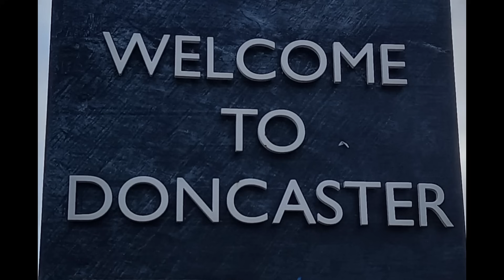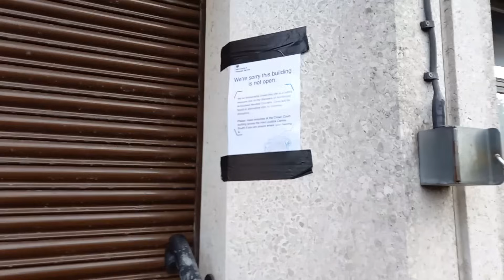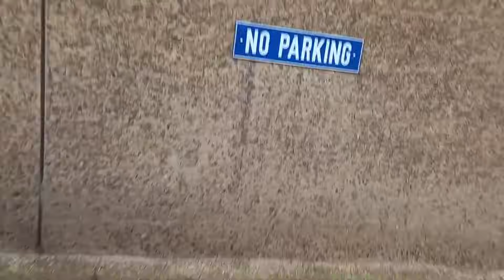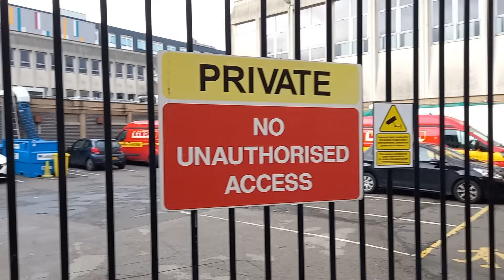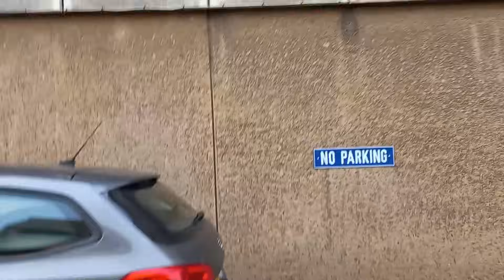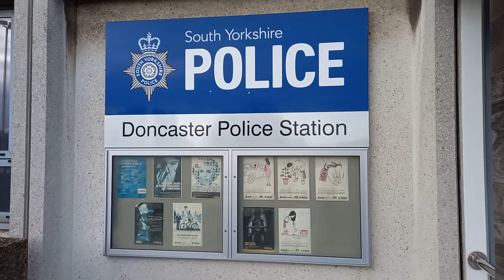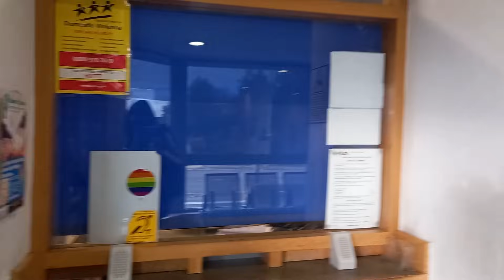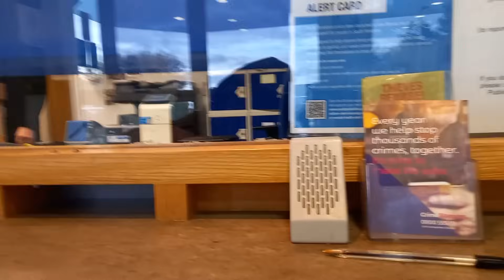South Yorkshire Police Acting Like Mugs | Hands on fail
The most Unprofessional and Dangerous police in Yorkshire, I think so.
Watch how these 5 officers try to manipulate and bully a member of the public just because they are wearing a Uniform.

It all starts off innocently with a me filming a public building, namely a Police Station and ends up with me being surrounded by 5 Police officers who become so confrontational one of them ends up Assaulting.
This Assault is observed by a Sergeant who fails in his duty to act upon it.
How can these Officers carry on with their duties knowingly breaking the laws of the land and Not be disciplined.  The Sergeant in particular has failed to uphold the law or be true to his oath and has not acted with Integrity or honesty.
What makes this situation even worse is that when I went to report the Assault, the front desk counter staff closed All the available windows by pulling down the counter blinds. The reason, Because I am lawfully filming.
So again I was denied from being able to report a serious crime which I had just endured.
Dr Alan Billings MP when you recieve this video content will you take action against everyone who has appeared in this video for their disgusting and outrageous behaviour.

These Officers have probably changed the lives of many people and they Now need investigating themselves regarding thier conduct. Please tell me How can Officers stand by and Allow another Police Officer to commit a crime without intervention but would in a heartbeat arrest a member of the public for acting in the same way.